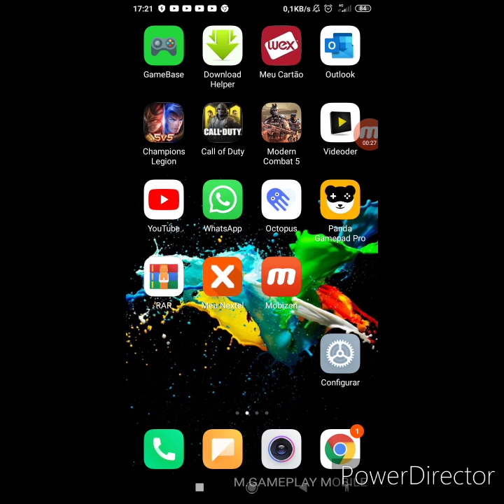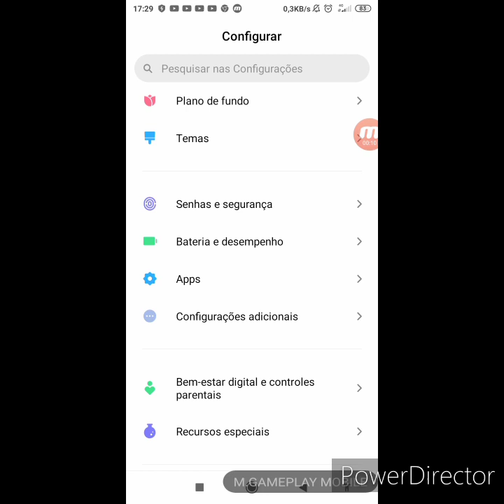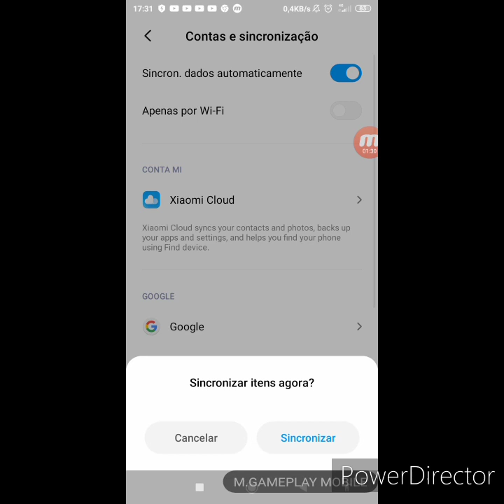WHATSAPP SUMIU O NOME DOS CONTATOS,FICOU SÓ O NUMERO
Seu whatsapp sumiu o nome dos contatos ficou só o número,como resolver